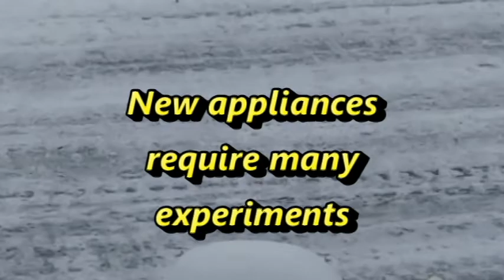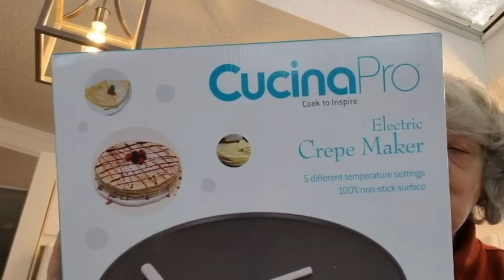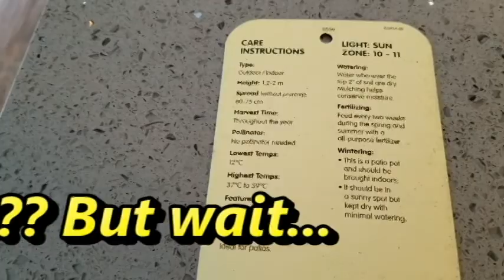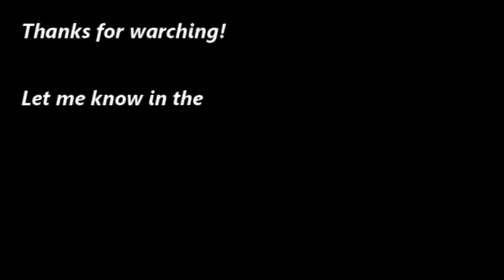Moving: Snow Day with DearMamaSal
My move was delayed by another, more serious snow day!  Check out how I coped being snowed in away from home!  Vlogger who talks about love, life and other problems. Experiments with food, gizmos and life!